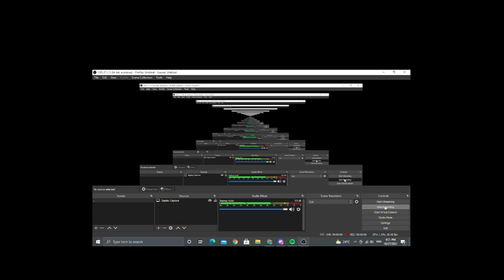more m&m music lmao